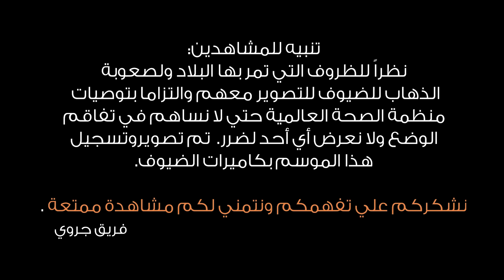روكي أوفي صاحب " جيرمن شيبرد " - كلبك علي ما تربيه من البيت 2020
موسم  جديد من كلبك علي ما تربيه:
كلبك علي ما تربيه من البيت 2020 , وتاني حلقة في الموسم الجديد مع زياد وكلبه روكي " جيرمان شيبرد " وهيحكلنا عن تجربته معاه وعن علاقتهم الفريدة ببعض وعن حكايات جميله مع كلبه
ملحوظة: يتم تصوير حلقات هذا الموسم بكاميرات الضيوف نظرا للظروف التي تمر بها البلاد.
لمشاه
 للمشا ركة في البرنامج يتم ارسال رسالة علي صفحة جروي علي الفيسبوك: